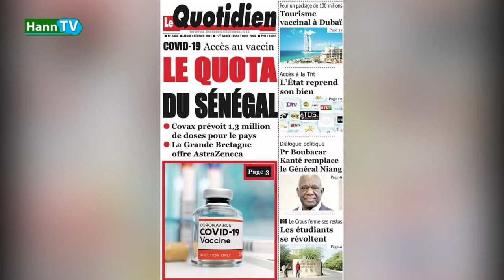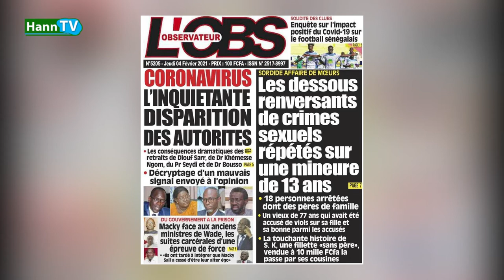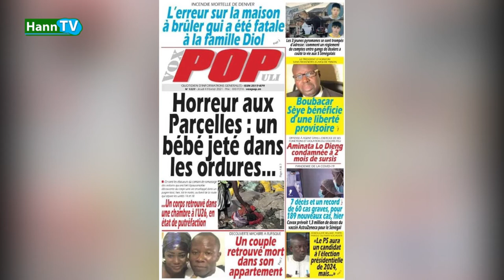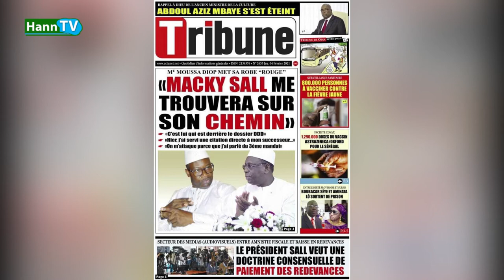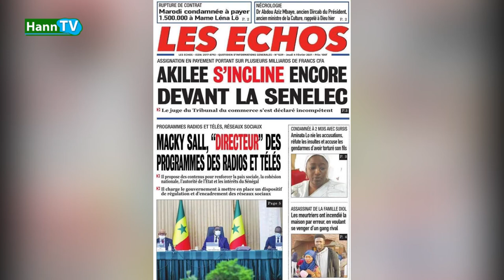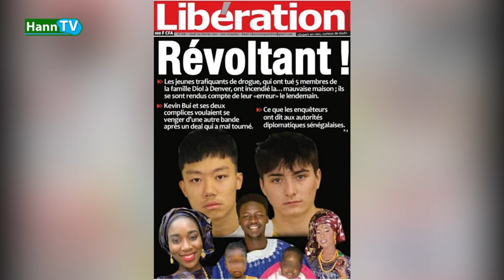Horreur aux parcelles: un bébé jeté dans les ordures...